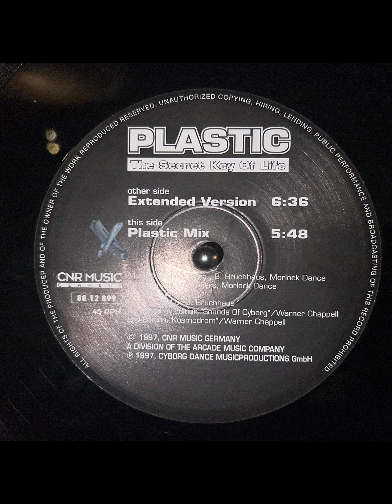Plastic - The Secret Key Of Life (Extended Version)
Curator:
Vacances Dj